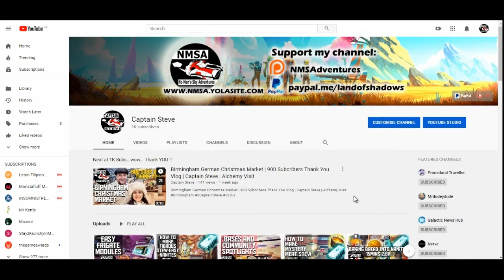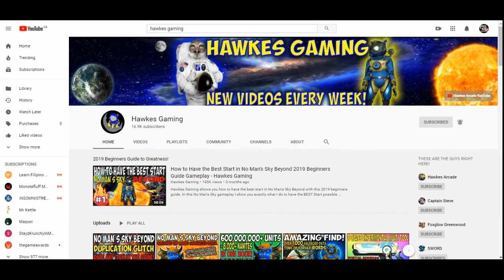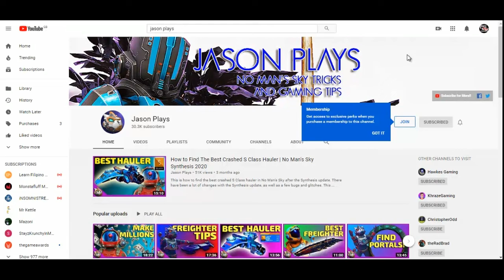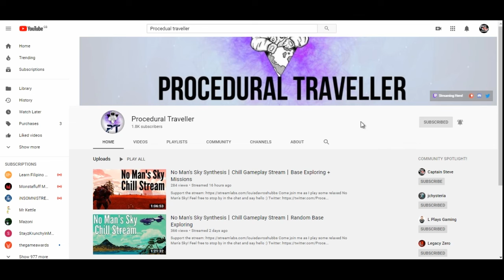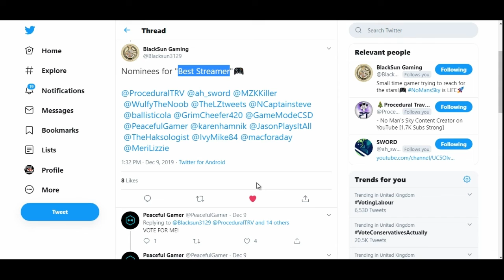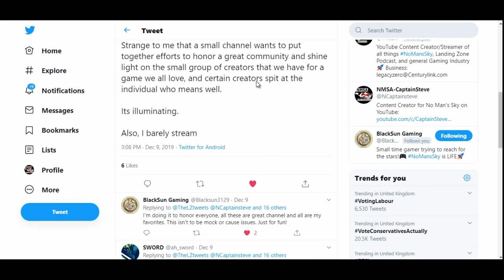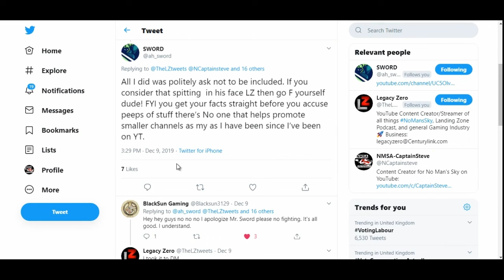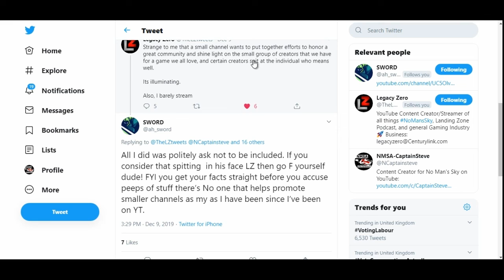1k Subs | Twitter Air Clear | Base Visit | Captain Steve | Announcement of a new Show | NMS News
1k Subs | Twitter Air Clear | Base Visit | Captain Steve | Announcement of a new Show | NMS News.

Base by blaisingfire777

This Channel is aimed at the older player, 13+, the language in Live Steams is adult, please re-frame from watching if with kids.  I also see Matt Berry as a influence and attempt that level of comedy on my videos I upload these wont be fit for those under 13 either.

No Man's Sky Adventures Live Broadcasts Dates and Times
Tue – 6pm GMT - Live Stream Or NMS Video Upload
Thu – 6pm GMT - Live Stream Or NMS Video Upload
Sat - 6pm GMT - BASE OFF - Live Stream in Creative Mode